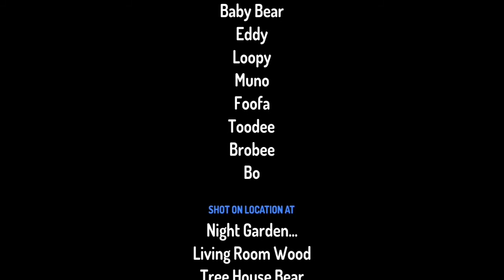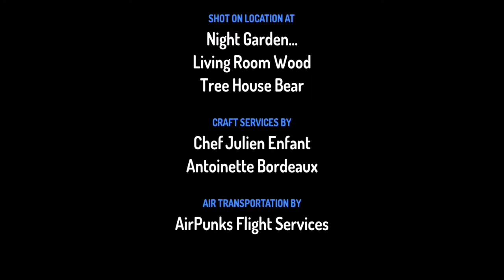Bear Slap Baby Bear Face - Get Grounded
SMG - This Dead Baby Bear Crying For Loopy